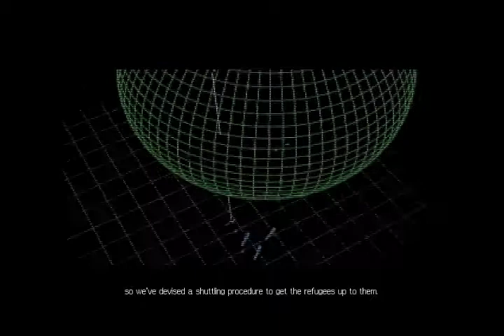Wing Commander IV The Price of Freedom Mission 20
♦ Title: Wing Commander IV The Price of Freedom
♦ Publisher: Electronic Arts
♦ Developer: Origin Systems
♦ Published: 1996
♦ Genre: Space Simulator
♦ Format: Dos and Windows 95
Wing Commander IV was released on all major computer and console systems back in 1996. I bought a copy for the Playstation 1, and I also bought a copy for the PC as well. The game was very similar to Wing Commander III which was released 2 years earlier. Even most the cast from Wing Commander 3 were on Wing Commander 4 as well. Back in 1996, you had a lot of game magazines which had their front cover about how much this game cost to make. I don't remember exactly, but I think they stated it cost about $14 million to produce this game. That was unheard of at the time, most games didn't have such big budgets. As a matter of fact, most computer games were produced on shoe string budgets. The reason why it cost so much to make this game was due to the fact, it used a Hollywood all star cast. Mark Hamil was the main character of the game, and we all know him from the Star Wars Trilogy. Malcolm Mcdowell who was the antagonist of the game was also a famous actor in the 1970s, 1980s, and 1990s. You had Tom Wilson who was in Back to the Future Trilogies as Biff Tannen, and a host of other actors who starred in major films in Hollywood.

The game it self has about 6 CD-ROM disks, and most of it was from the video clips. I am sure it took a major motion picture crew to take all the film footage. The game was basically a interactive movie, and interactive movie games were very popular in the mid 1990s. You had games like 7th Guest, Myst, Gabriel Knights Sins of the Father, and many others which were in this format. The advent of CD-ROM drives being on computers made it possible to make interactive games. You even had game console systems, like 3do, Playstation, and the Sega Saturn which had a lot of interactive games as well. At the time, we didn't have a very well developed 3d acceleration technology. The game producers used video clips to make up for this deficiency.

The game play is much like Wing Commander 3, and the graphics were simulator to WC3 as well. If you wanted to run this game back in 1996, you needed at least a 486 DX2-66 mhzs computer. That was the minimum requirement. You needed at least a Pentium 60 to get decently good game play out of it, or it wouldn't run well at all. When I played this game back in 1996, I ran it on my Pentium 100, and it ran fine. Computer hardware back in those days were expensive. Not a lot of people had Pentium computers back in 1996, a lot of people had 386 DXs, and 486 DXs. In the 1990s, if you wanted to play the latest games, you had to spend thousands of dollars on computer hardware to keep up with game technology. Wing Commander IV didn't use 3d acceleration technology, so you needed a very powerful cpu to run it.

The game itself played on 640 x 480 resolution which was pretty good at the time. With a decent computer, the game ran well, and it was rated highly by a lot of game magazines at the time. The game play was like all Wing Commander games, and the controls didn't change from Wing Commander 1. Therefore, if you were familiar with Wing Commander 1 or 2, you could play this game without learning about the game controls or game dynamics. The game itself was very difficult, I did finish the game without any cheats. I didn't even have internet in 1996, so I couldn't have gotten cheats. Most games in the 1990s were very difficult to beat like this game, they were much more challenging than games of today. For some reason, I think this game played much more smoothly on my old Pentium 100 than on Dosbox. You had an incentive to finish the missions, so you could see the video clips. Like all Origin System games, there was a purpose behind the missions.

The story line changes if you make different choices in the game. You could either do the right thing and switch sides, and fight the rogue elements in Confed headed by Admiral Tolywn.You could side with the Confed and fight the border world. All of your decisions influence if Confed goes to war with the Union of Border Worlds or not. If you side with the Union of Border Worlds, you discover the conspiracy that Admiral Tolwyn is behind which is to start a war with the Union of Border Worlds. By starting this war, Tolwyn could use his Black Lance forces to take over the Confederation. The game itself was like a interactive movie, and it was the highlight of this kind of game. After this with 3d acceleration technology, there were no differentiation between story scenes and game scenes. They were integrated as one.
♦ Wing Commander IV @ Ebay
♦ Wing Commander IV on Amazon
♦ Retro Computer Pentium 200 mhzs w Win95 + Voodoo II on Ebay